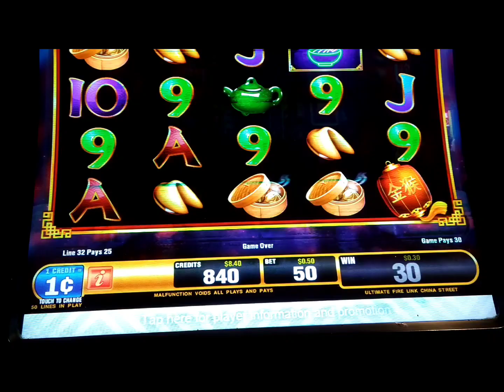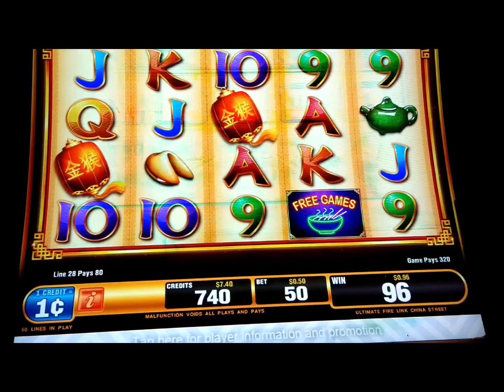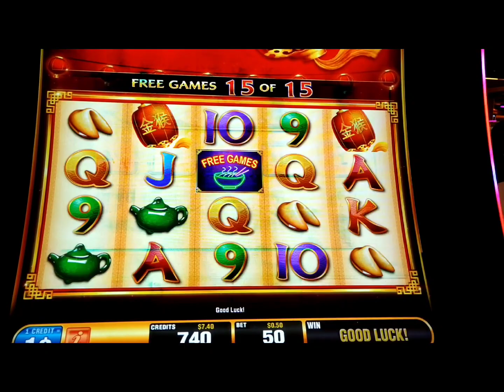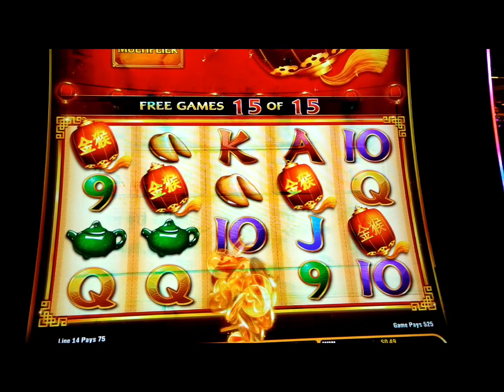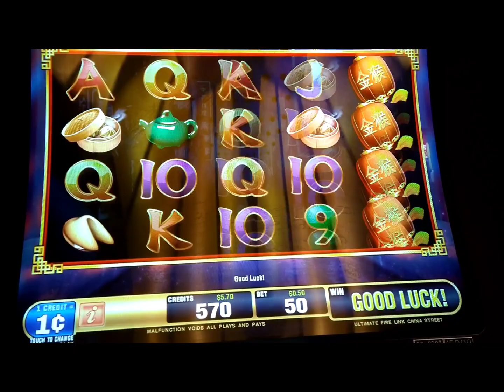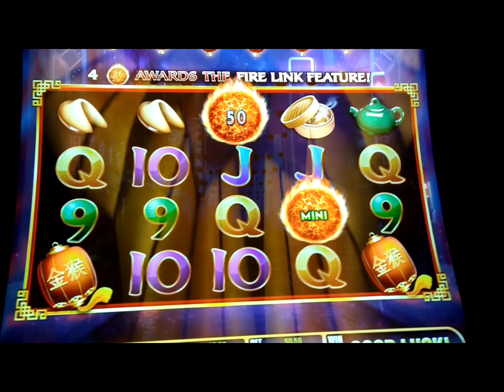Ultimate Fire Link Bonus 🔥🔥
Ultimate Fire Link China Street Bonus .We picked 15 free games  !! 💥 !!!  Resorts A.C